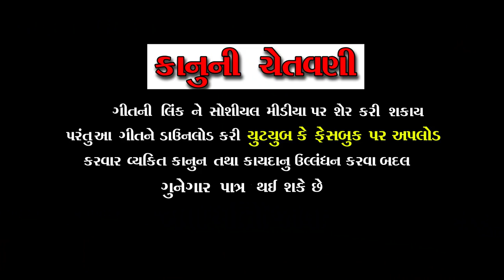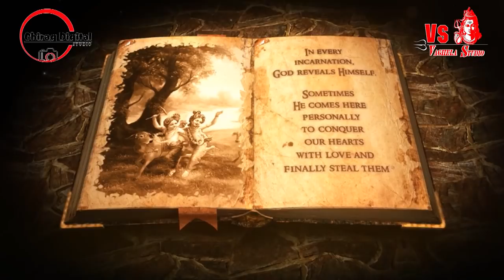કાનો માખણ ચોર - Kano Makhan Chor - Rupal Patel | Full Hd Video | Vaghela Studio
Song:-Kano Makhan Chor
Singer:- Rupal Patel
Sponser:- Pankaj Thakor
Recoding:- jay Bhavani studuio , Shertha, Dipak Thakor
Technical:- Pravin Thakor (Meldi Don)
Disign :- Pankaj Thakor
Lyrics:- M.S. Raval
Music Lable & Copyright:- Vaghela Studio (Pankaj Thakor) M0:- 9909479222